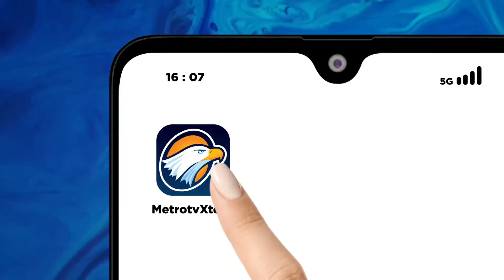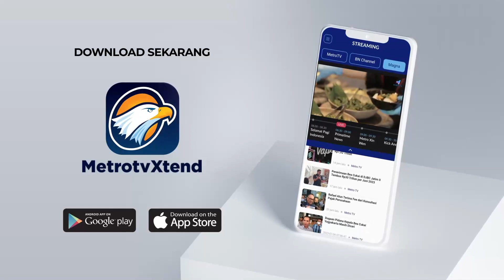Bus Rombongan Study Tour Asal Wonosari Mengalami Laka di Jombang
METRO TV JATIM, Dua orang tewas dan belasan lain luka-luka usai Sebuah bus rombongan study tour siswa SMP menabrak sebuah truk di tol Jombang Mojokerto, polisi menduga kecelakaan disebabkan sopir bus mengantuk